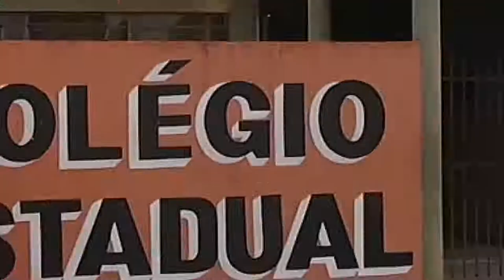Colégio Estadual Porto Seguro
Voando no Paraná junto a educação.
Colégio Estadual Porto Seguro completa 10 anos